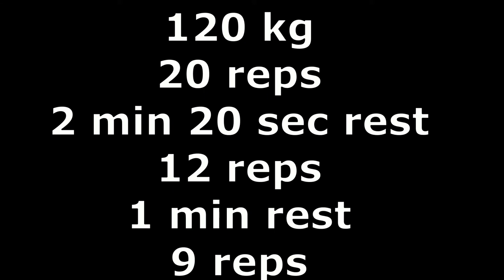Friday Night Squat Party